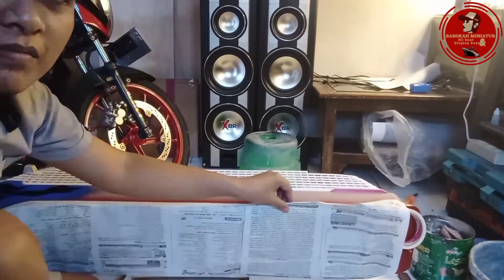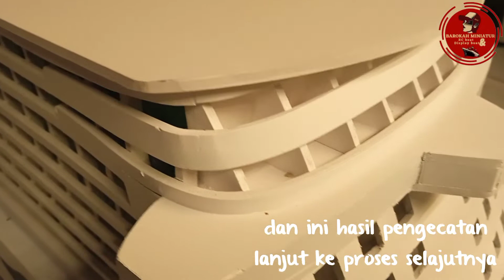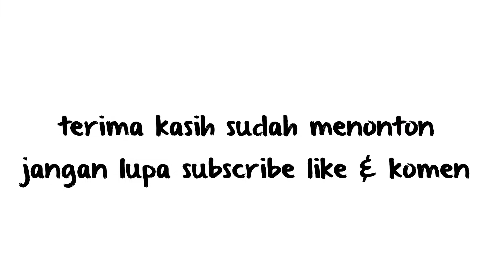rc boat tutorial pembuatan RC boat hasil karya anak bangsa